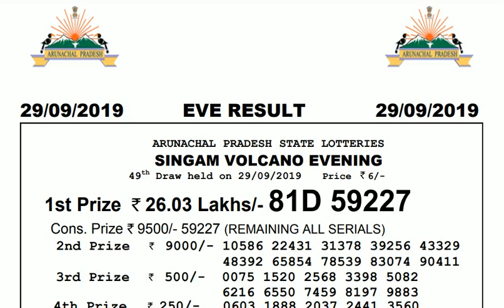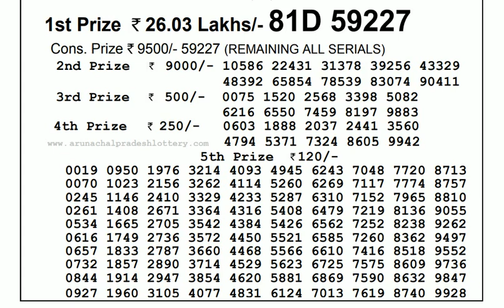Lottery Live I Lottery Results I Sombad Lottery 11.55am 04.00pm 08.00pm gdn